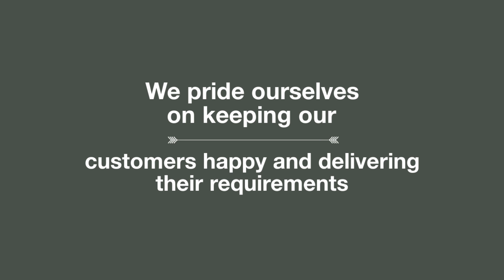Timber Tech Joinery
Quotes are free. We pride ourselves on our premium level of service, punctuality, and high standards. Do not delay a service that may cost less than you expect!